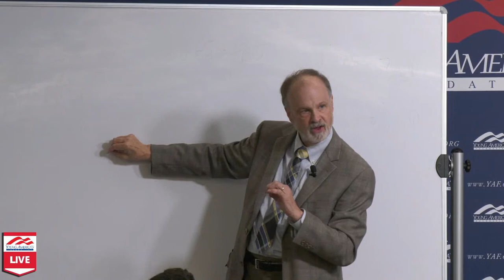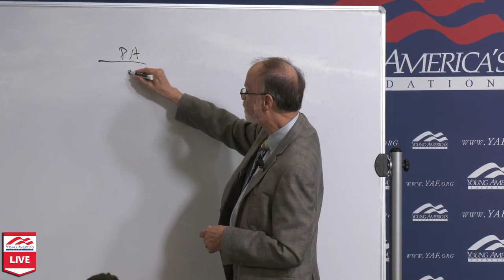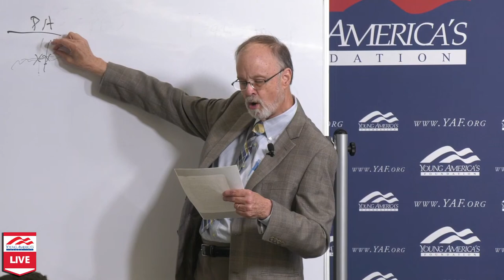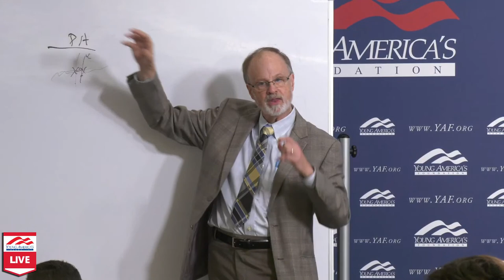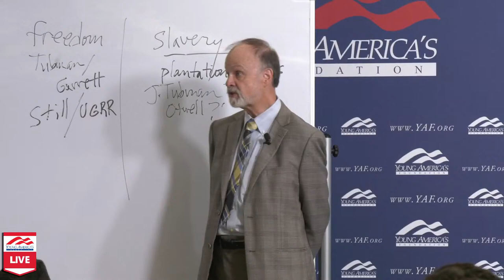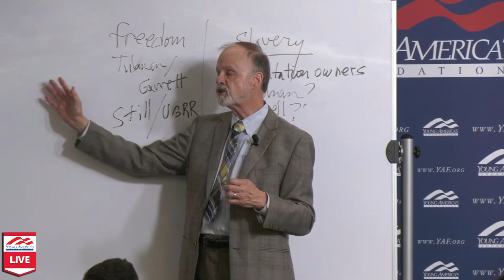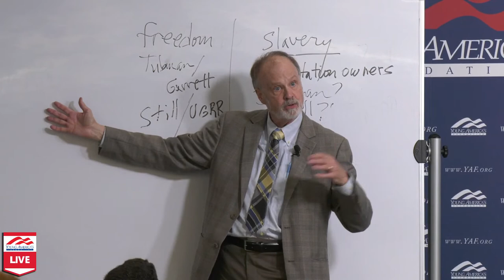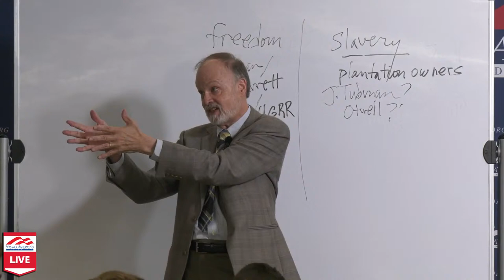Falsehoods Of Racial Division | Dr. Burt Folsom at the 2021 NHSLC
Please visit Young America's Foundation at yaf.org for more information about our high school and college programs.